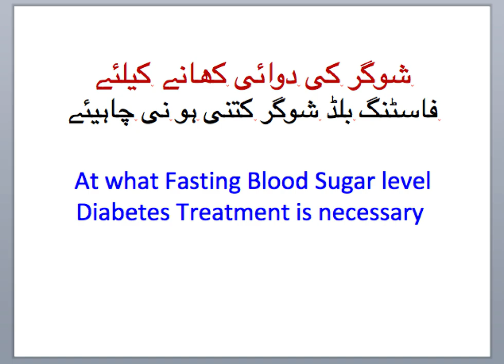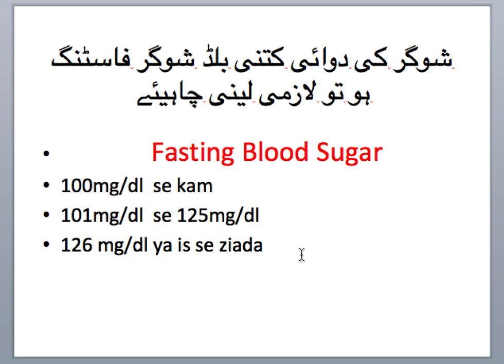FBS to take Antidiabetics in urdu /sugar ki medicine ke leye Fasting blood sugar kitani hone chaheye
This video is about the level of sugar in the blood to take the diabetes medicine.